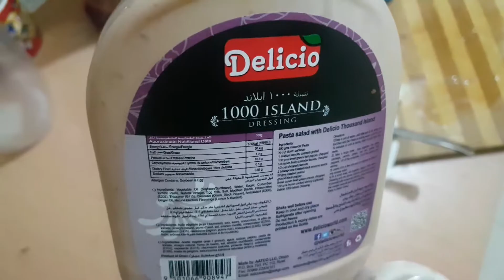TURKEY SMOKED HAM SALAD | by Chef eiuoL8'sme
Preparing my Salad for Dinner, to my friends asking me how to do this simple recipe ... this is it... pancit...

Ingredients:

Lettuce Iceberg
Turkey Smoked Ham
Tomato
Bell Pepper (Optional)
Cucumber
Green Olives
Black Olives
DELICIO Real Mayonnaise
DELICIO 1000 Island Dressing
Pinch of Black Pepper Powder

Serve and enjoy your Meal...